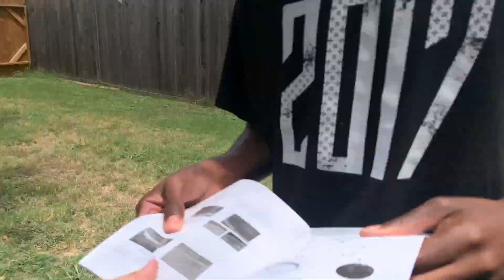Quarantine Trampoline !!!!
we out here building again lets hope we don miss any screws this time!!